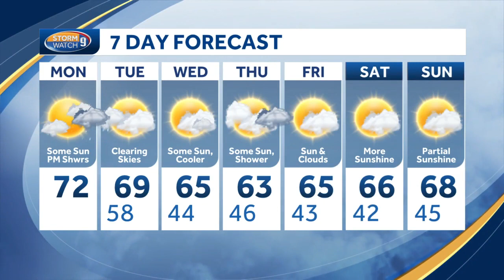Fall-like pattern takes hold; warmest day of upcoming stretch will be Monday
Kevin Skarupa has a look at a seasonal forecast for the first full week of fall.